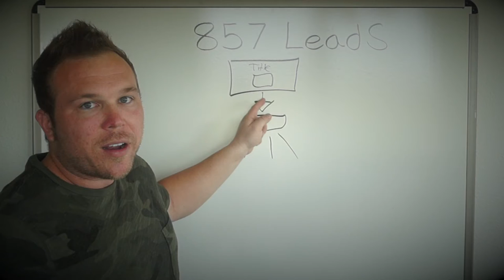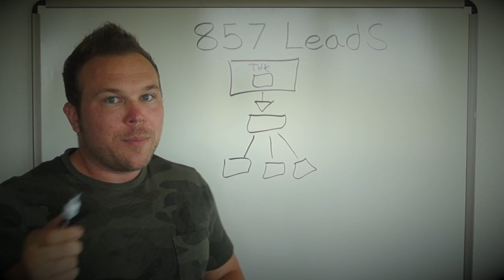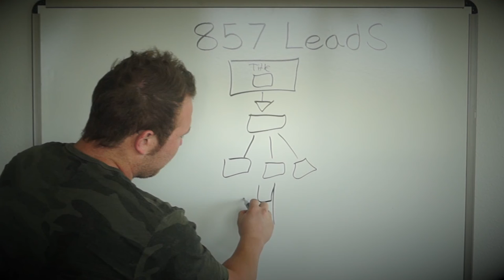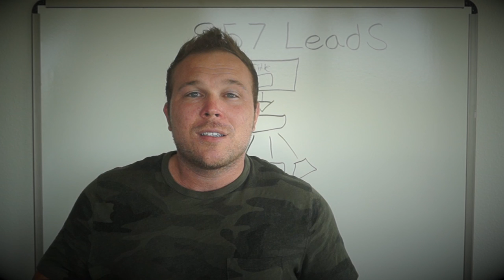857 LEADS IN ONE MONTH BY BRAD SMITH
This video is all about Brad Smiths experience with getting new leads by setting up a system

Brad Smith is the owner of AutomationLinks which is a software that helps you communicate and convert more customers on your website.

Brad has built 2 successful online businesses while failing at 2 also. His experience has shown that creating a business around your customers and what they need is the only way to be successful online.

Learn from Brad Smith and AutomationLinks to help you build real online word of mouth referrals for your business.